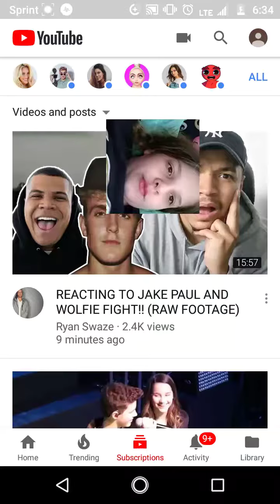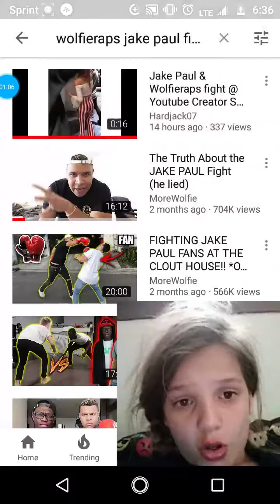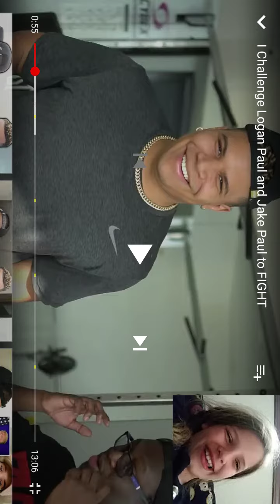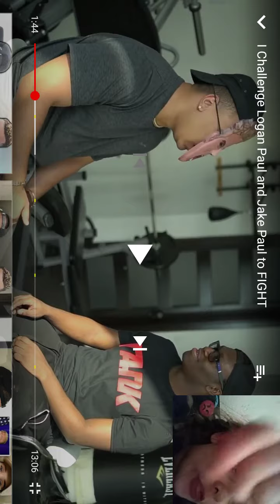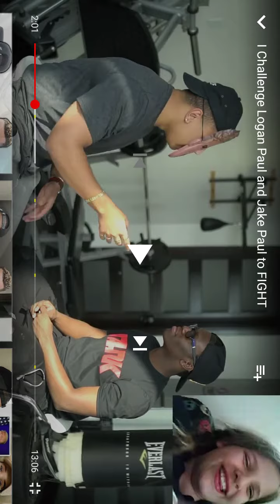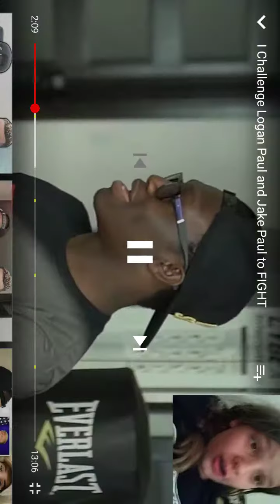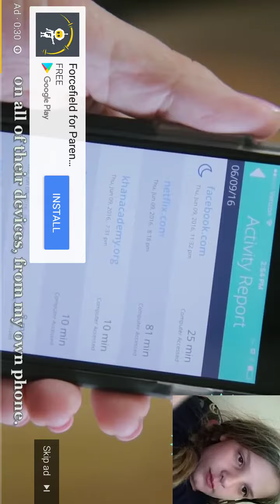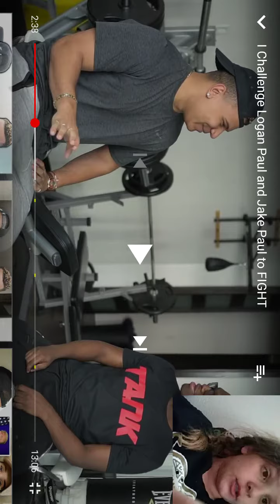Reacting to stupid deji and stupid Wolfie